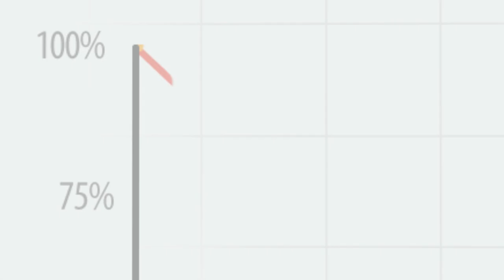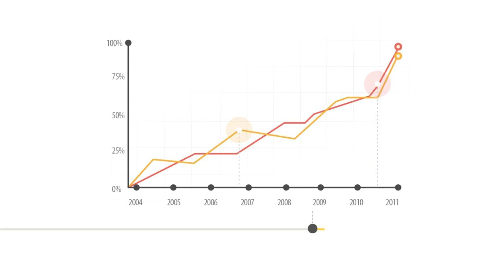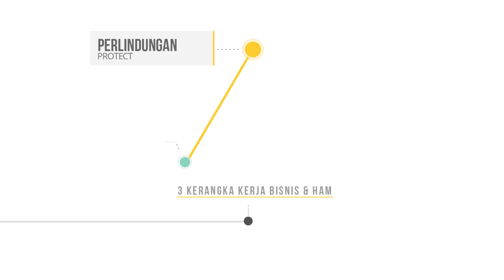Bisnis dan HAM #1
Video kampanye mengenai bisnis dan HAM untuk seri 1 (pengantar)